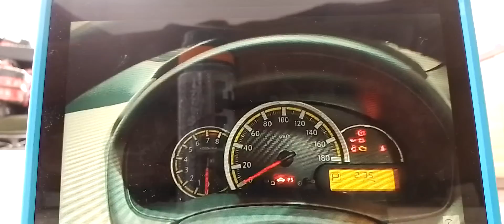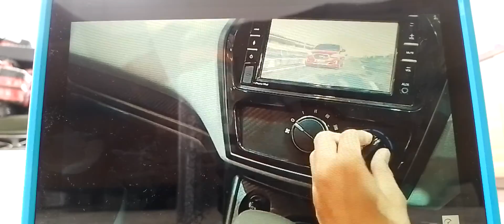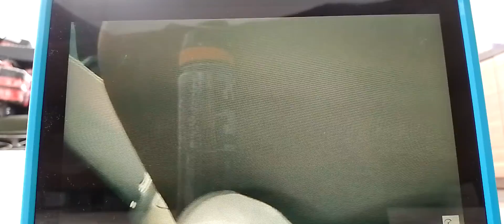Review Datsun Go Live CVT - Indonesia